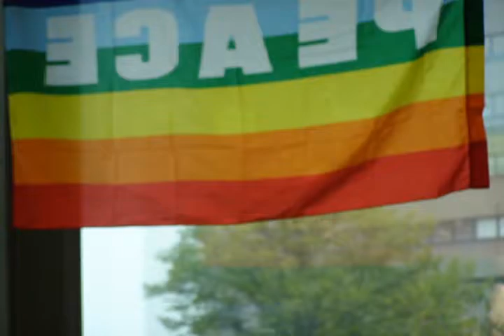Plan 9 from Outer Space - Fragment Interview Willem de Ridder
Fragment Interview Willem de Ridder on

Rode Loper(Red carpet) Festival 12, 13 &14 of september 2008 Free entrance
Art Dance Film Theater Exposition Photography Music Poetry Architecture

Hidden treasures in Amsterdam Oost Watergraafsmeer. Do you know Amsterdam East Well? its loaded with  hidden treasures. You are experiencing it all at the rode loper festival. An Exhillerating Festival  full with Art & Culture. Free Entrance.Let it take you on an adventure and let it surprise you. More then 20 Art Institutions from the East show their treasures and open their doors with special programme. Its a festival where artists from all over, land here, to present their arts.

All Muzing & & Dfm Are presenting
the House Warming Party of Plan 9 from Outer Space
on Friday 12th of September with Different Artists,
musicians and other Creative Spirits Who will Expose,
Jam and Install this live open Atelier Studio Workshop
of Radio making Painting Music Visuals and other Arts.

Participating Artists are:

Delicious Ink, Hans de Kruyk, Eric Wijnands, Milan de Kruyk, IsidoraD, Muzing Greg, Lara van der Linde, Da_Ribs, Marietta van der Linde, Rob Out, Clark Ogden, Feta, Planet Art, Canvas Restaurant and many more.

Old Volkspaperbuilding
Wibautstraat 150 BG
1091 GR Amsterdam

Also check where we are location nr. 21

So listen to us on fridays from 15:00 till 18:00
(high qaulity stereo)
or join us here in the salon with a nice story, music or other inspirational arts.
or just come, meet other nice people, network and enjoy this open salon.
Welcome to the Volksgebouw open Salon!